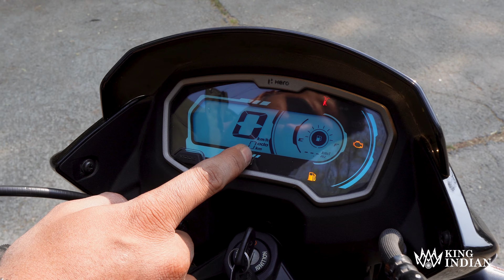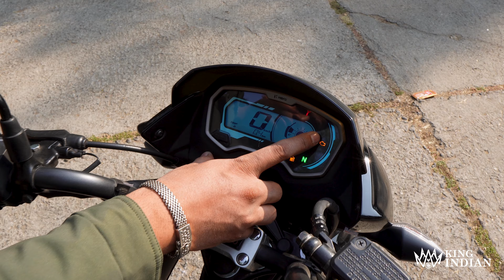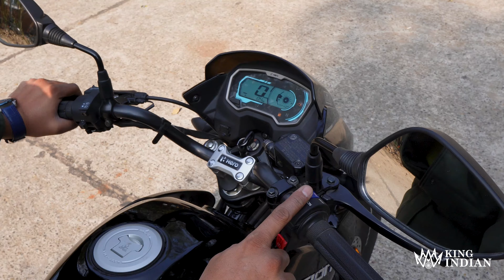Daily Use वाली Motorcycle with 60+ KMPL mileage - New Passion X-Tec all details and features